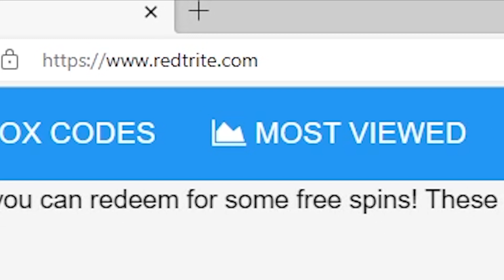Elemental Dungeons Roblox GAME, ALL SECRET CODES, ALL WORKING CODES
In today's video I show you guys an updated list of all working, secret and new codes for Elemental Dungeons in 2023! Make sure you watch till the end and enjoy!